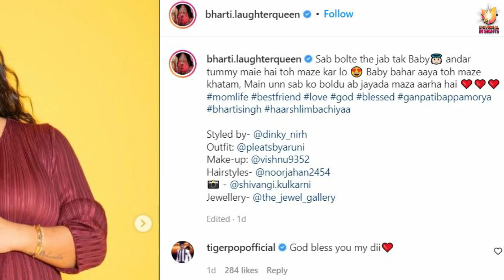Bharti Singh's grand Namkaran Puja for her new born Son at Sasural with Haarsh Limbachiyaa & family